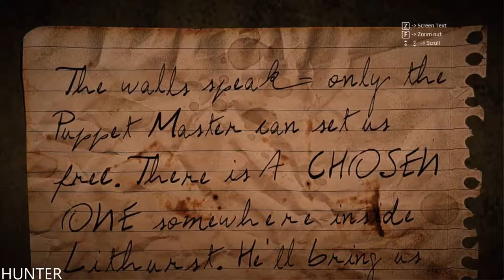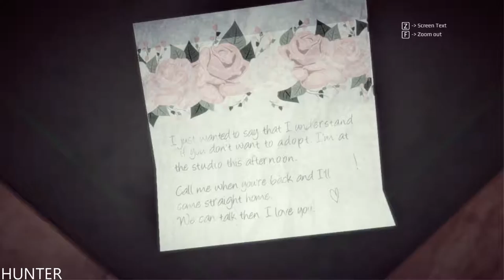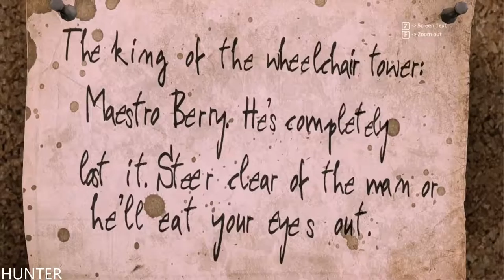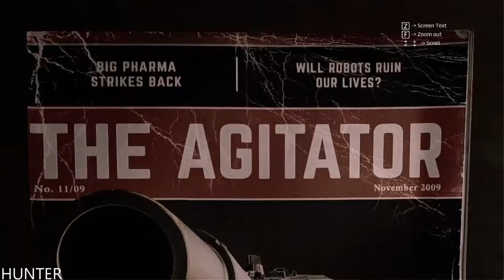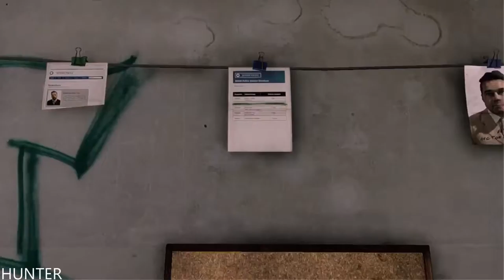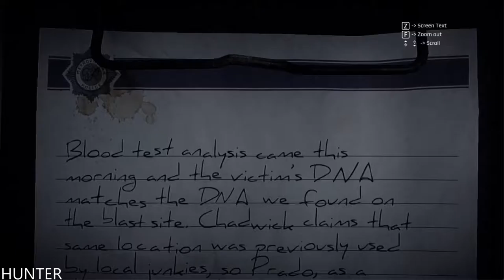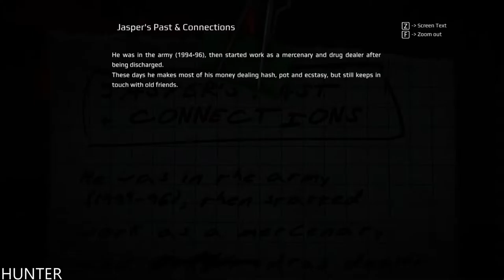Get Even Walkthrough Gameplay Part3 - BACK SIDE- RX 580 & INTEL I7 7700K